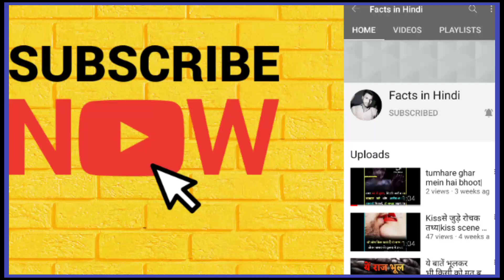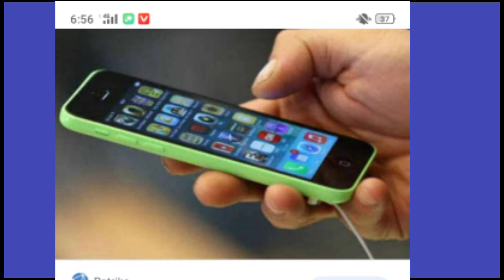duniya ki pahli car| first car of world photos|old car vs new car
duniya ki pahli car|old car vs new car

duniya ki pahli car ki photo
photo of first car in world
pic of first car
first car pic
duniya ki pahli telephone ki photo
photo of first telephone in word
pic of first telephone
first telephone pic
duniya ki pahli motorcycle ki pic
duniya ki pahli bike
duniya ki pahli bike ki pic
duniya pahli pic
first bike of world
pic of first bike of world
duniya ka pahla helicopter
duniya ka pahla helicopter pic
pic of first helicopter in world